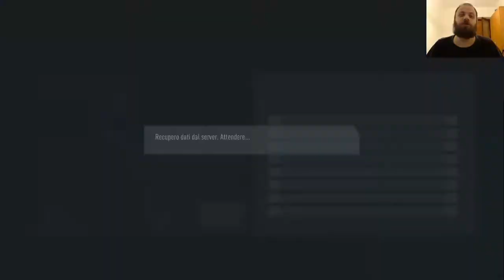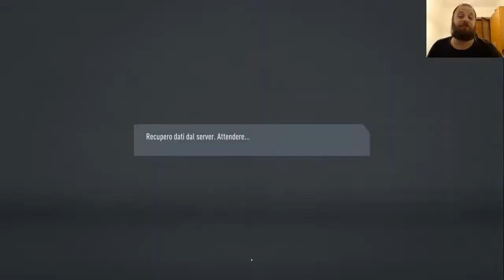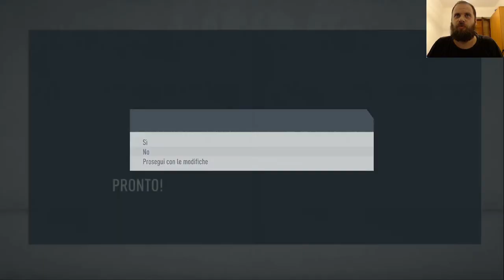JOGACADEMICO - Il sogno rumeno(FIFA 20 - Carriera Allenatore) #124